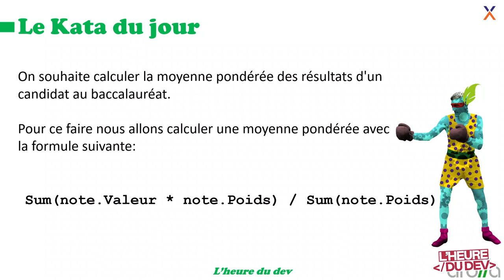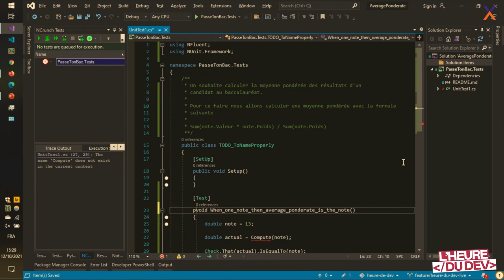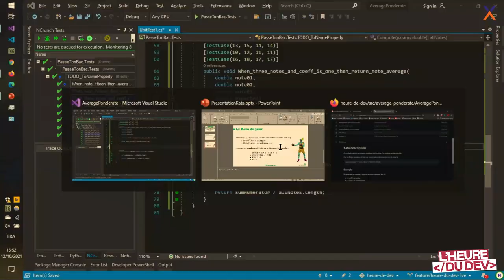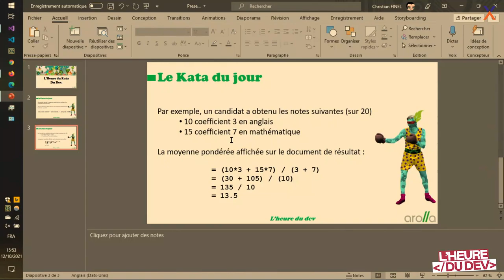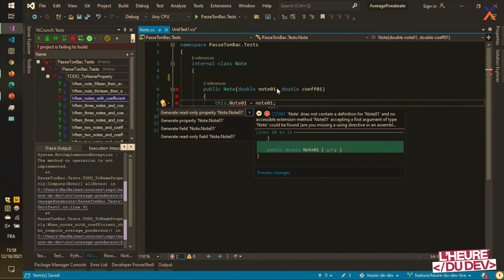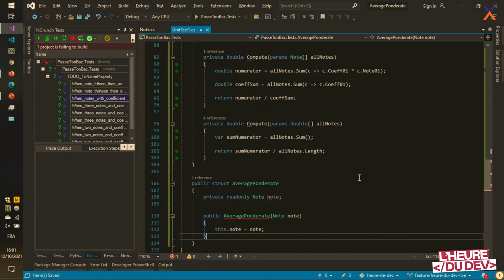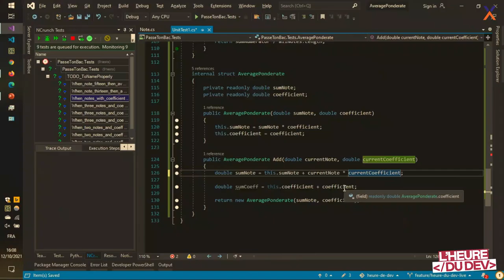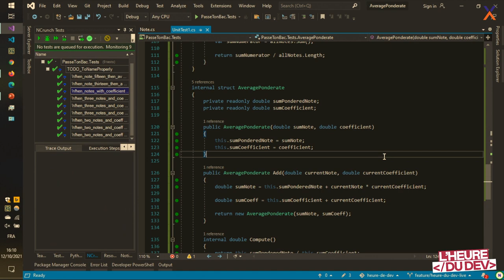L’Heure du Dév - Comment coder plus vite en Kata ?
L’Heure du Dév saison 2, épisode 2

Au programme :
👉🏻Les dernières actus développeurs : Windows 11, Oracle, CI/CD côté Google…
👉🏻 Live Coding avec Arnaud et Christian d’Arolla : Kata TDD en C#
👉🏻One more thing avec Christian et François

00:00 • Générique
00:14 • Introduction
01:16 • Les brèves du mois
10:58 • Live Coding
55:29 • One More Things